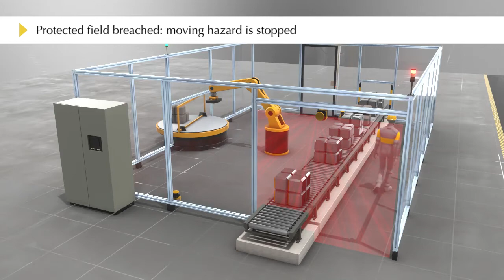PSENscan - Safety Laser Scanner for access protection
The safety laser scanners PSENscan provide optimum protection against people entering at access points to danger zones. Thanks to integrated muting inputs, they are also suitable for applications in which material is transported in and out simultaneously.